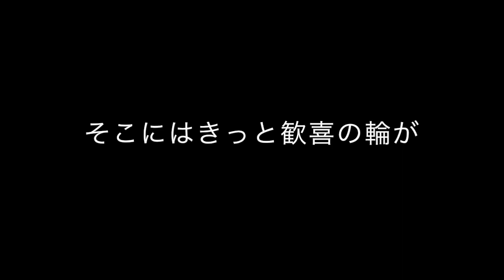【ヴァンラーレアカデミー】アカデミースタッフによるリフティングチャレンジ！